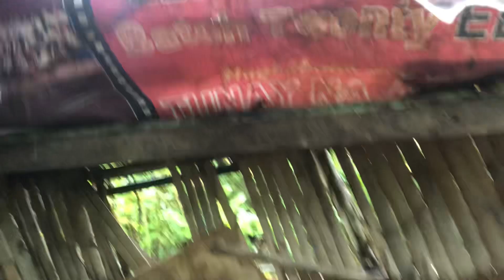IMPROVISED TA KAY GA ULAN | 200TH Day 🐣